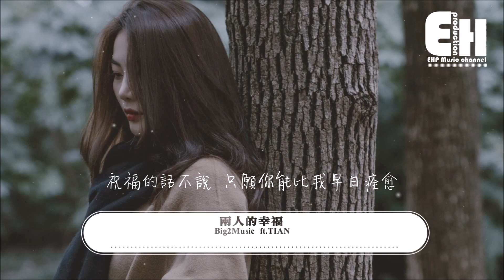Big 2 Music ft. TIAN - 兩人的幸福『兩人的幸福以後不是我和你，可惜完美結局裡不會有你。』【動態歌詞Lyrics】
❖微信公眾號：ehpmusicchannel
❖歌詞在下面❖

演唱：TIAN
作詞：Shin許慶銳
作曲：羅浩源

就這樣 變成了啞巴
我們還在拼命的裝 傻
該選擇裝聾或者作 啞

就這樣 都成了謊話
我們關係變的多複 雜
都選擇不拆穿對方

反正 曾看过最美的 風景
就別再 那麽的委屈
也別再 說什麽可惜

我們的幸福 最後 只走到這裡
費了多少的力氣 只剩嘆息
假裝不在意 卻透明
彼此傷透了心
曾經愛的那麽 刻骨銘心

兩人的幸福 以後 不是我和你
可惜完美結局裡 不會有你
離開的勇氣 很抗拒
兩顆破碎的心
祝福的話不說 只願你能比我早日痊愈

❖Original Photo by HUA LING